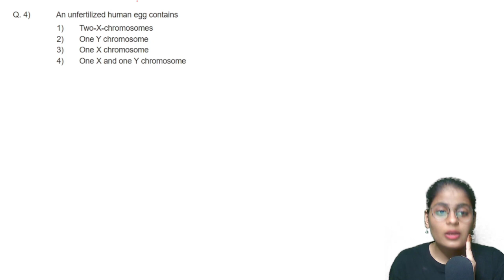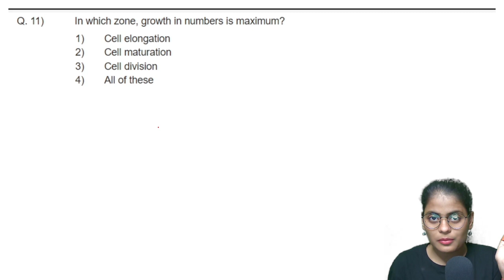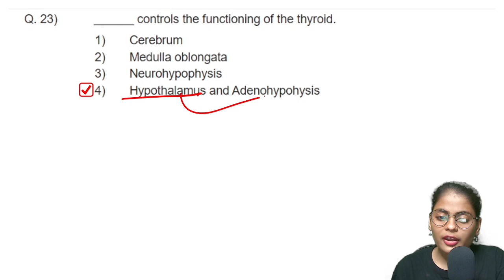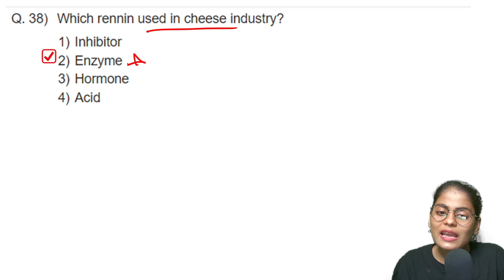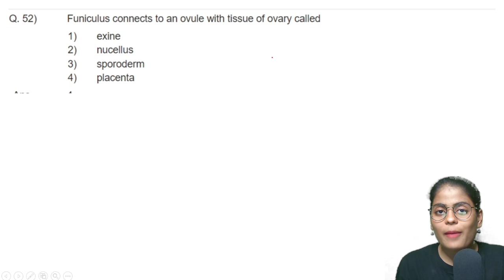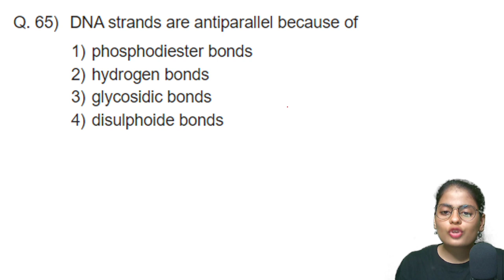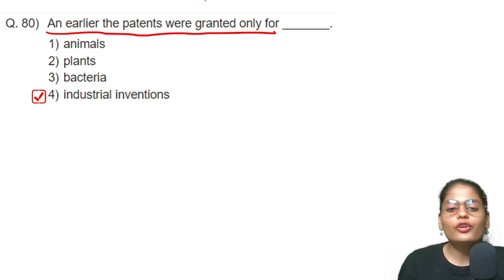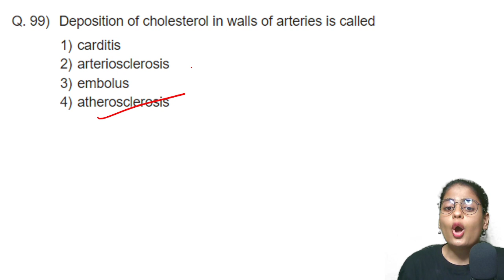Q65- Ans b is also correct. Please note. Class 12- Mock Test 14- Biology - Video Solution- 100 Quest